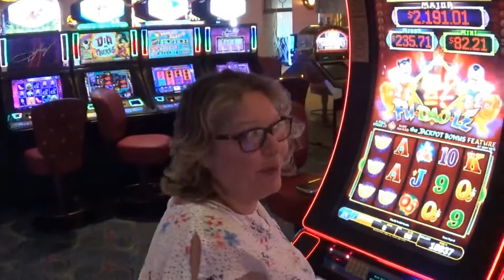Atlantis Bahamas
Wir wahren im Comfort Inn & Suites auf Paradise Island. Mit vollem Zugang zum Atlantis. Einfach Traumhaft.